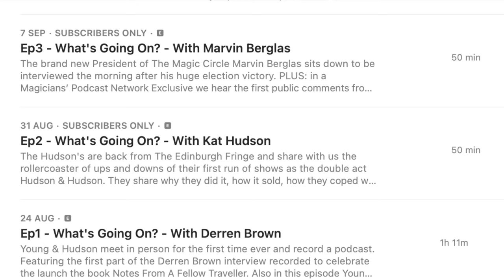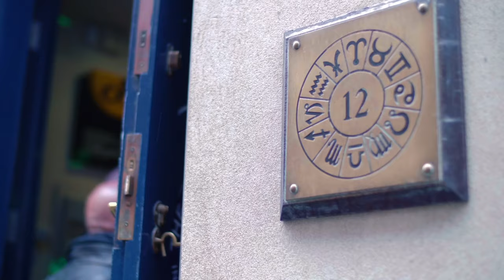The Magician’s Podcast Network Review